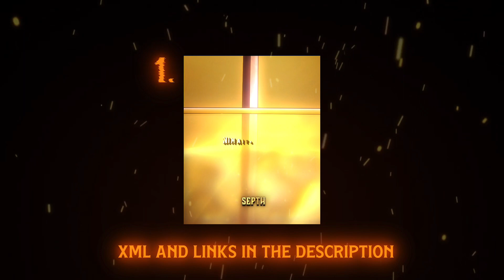MANGA EDIT PRESETS - ALIGHT MOTION